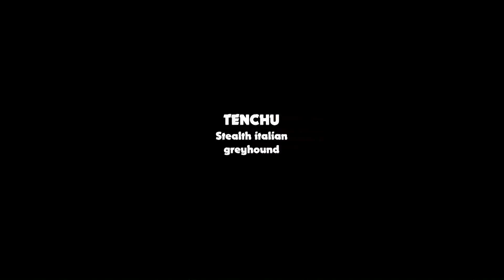Tenchu - Stealth Italian Greyhound Trailer